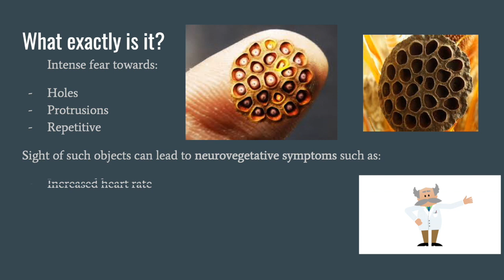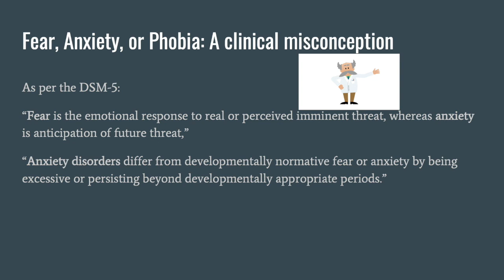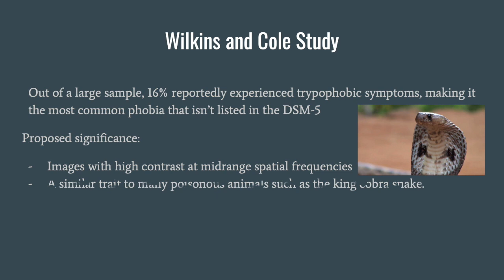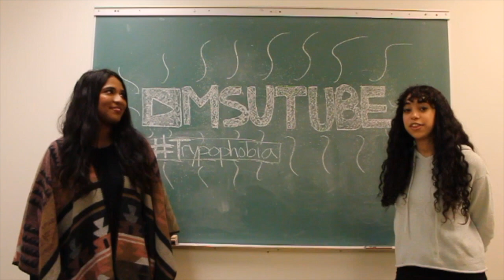Trypophobia: Medical concern or exaggerated internet myth?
Given the growing number of individuals on the internet passing around images and claiming to have this phobia, this video evaluates scientific literature in order to demystify trypophobia, an aversion to the sight of irregular patterns or clusters of small holes or bumps.

This video was made by McMaster students Aditya Sikand, Kopica Thayaparan, Julie Fayez, and Prabhnoor Ghuman in collaboration with the McMaster Demystifying Medicine Program

References:

Cole, G. G., & Wilkins, A. J. (2013). Fear of Holes. Psychological Science, 24(10), 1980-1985. doi:10.1177/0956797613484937

Pipitone, R. N., Gallegos, B., & Walters, D. (2017). Physiological responses to trypophobic images and further scale validity of the trypophobia questionnaire. Personality and Individual Differences, 108, 66-68. doi:10.1016/j.paid.2016.11.068

Trypophobia: Is it real and more? (n.d.). Retrieved October 21, 2018,

American Psychiatric Association. (2013). Diagnostic and statistical manual of mental disorders (5th ed.). Arlington, VA: American Psychiatric Publishing.